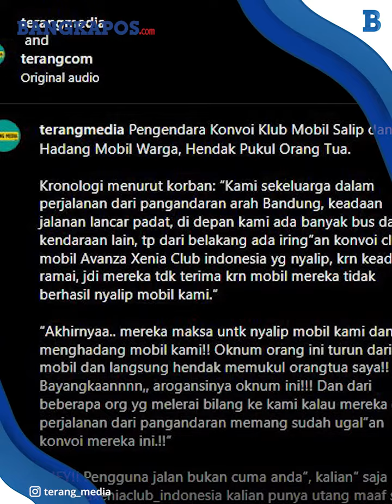Pengendara Konvoi Klub Mobil Salip dan Hadang Mobil Warga, Hendak Pukul Orang Tua